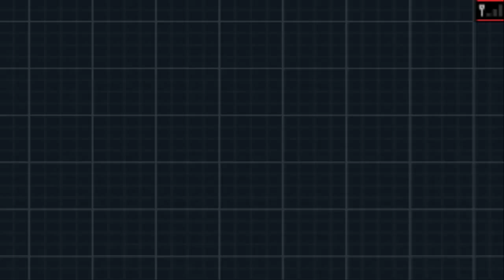Walkthrought Pokemon Bianco 2 parte 39: Cresselia e il Ponte Propulsione!!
Ok Riniziamo con i video di Bianco 2, Prox video quello dei Ringraziamenti ;)